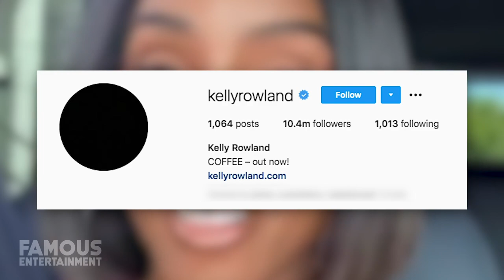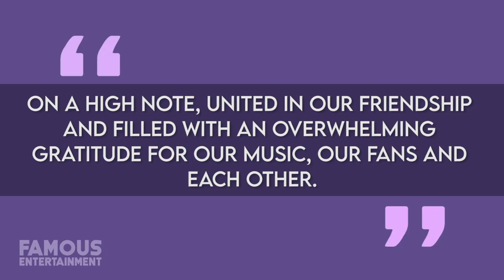Kelly Rowland | Biography | Where Are They Now?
Kelly Rowland currently has over 10 Million Followers on Instagram and that's what you get when you were a member of one of the biggest girl groups of all time. She's also had a successful solo career having released 4 solo studio albums, everyone knows her song When Love Takes Over and she's parlayed her fame into an acting career having appeared in The Seat Filler, Freddy Vs. Jason & more. Having accomplished so much it only makes sense that Kelly is living a more relaxed lifestyle since her Destiny's Child days but that doesn't mean she's done with show business, I'll explain more in just a minute. She has however made time to get married to her former manager Tim Weatherspoon in 2014 and soon after gave birth to her little boy Titan.